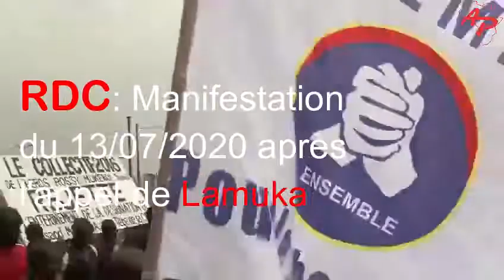RDC: Manifestation après l'appel de Lamuka